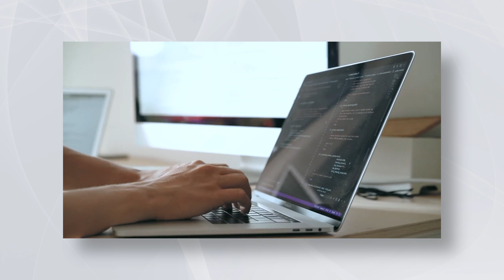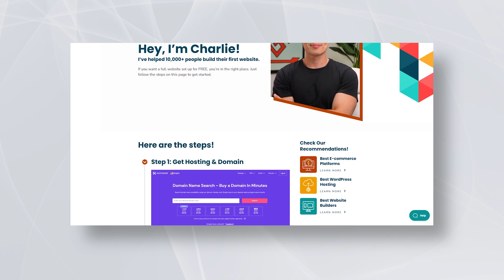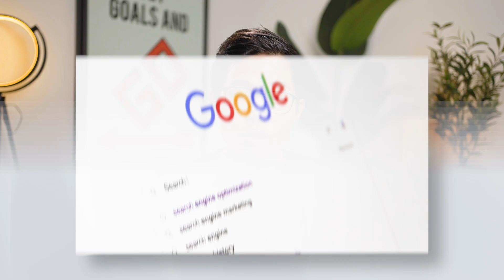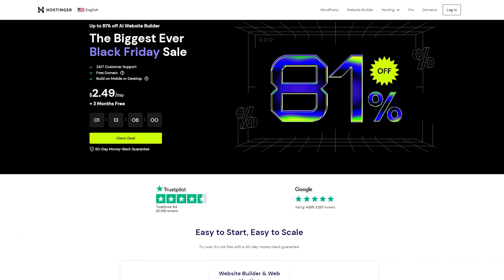Building Your First Website? Watch This Video First!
In this video, I'll tell you about everything you need to know before making your first website, from simple tips to enhancing your site with a bunch of different tools available.

Our favorite website builders & tools:
🖥️ Hostinger (Host and build 100 different websites for under $3 per month):

I've built many websites in the past, and having an online presence is an absolute game-changer for any business. This video is the ultimate guide to your first website, helping you define your website purpose, whether it's to share your personal portfolio or showcase a product. I'll also go over selecting the right platform and domain name.

Our channel is dedicated to helping you easily build a website as a beginner.

— Charlie

Timeline:
0:00 - Introduction
0:26 - The Purpose Of Your Website
1:08 - Choosing The Right Platform
2:25 - Your Domain Name
3:13 - Your Website Design
4:25 - Content For Your Website
5:14 - SEO
5:56 - Having a Logo
6:27 - Building Website Traffic
7:06 - My Personal Take On Creating Websites
7:41 - Recommended Website Hosting
8:02 - Conclusion